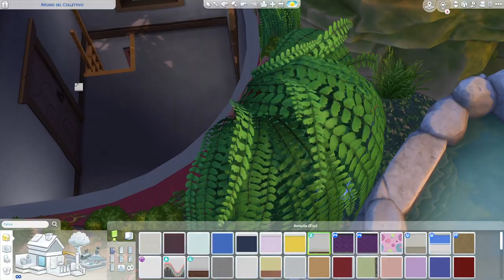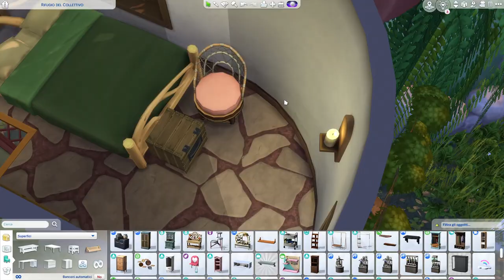The Sims 4 | ☘ Casa della fata verde ☘ | No CC | Speed Build ✨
Ciao a tutti, ho voluto cominciare questo 2023 con una build diversa dal solito: Una casa delle Fate ✨
Ultimamente sto sperimentando questa mia nuova ossessione 😆
Alla fine del video c'è un piccolo spoiler del prossimo video...
Bacioni Ciccioni ❤